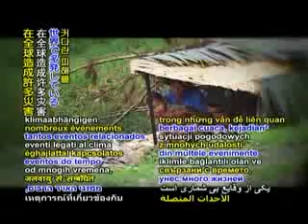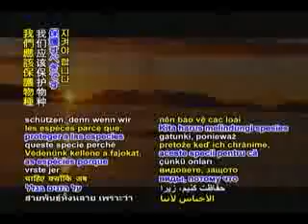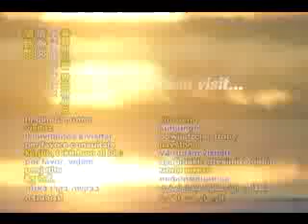每天有多达270种物种灭绝--AD ClimateChange SPECIES DECLINE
AD ClimateChange SPECIES DECLINE 每天有多达270种物种灭绝